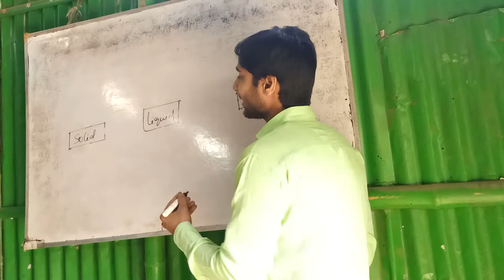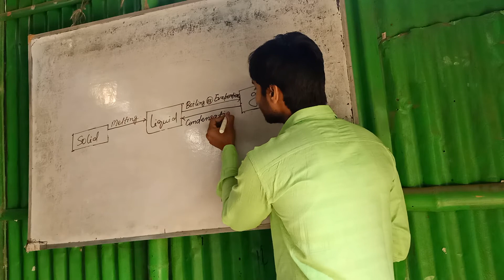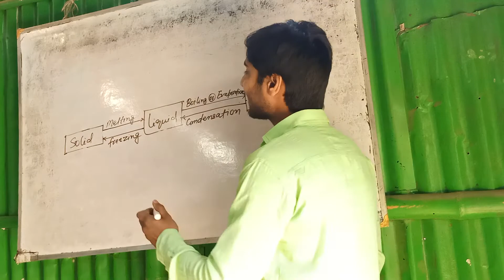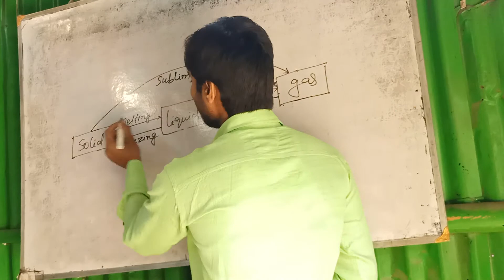पदार्थ की अवस्थाओं में परिवर्तन की प्रक्रिया...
एक बार में पूरा समझ जाएंगे